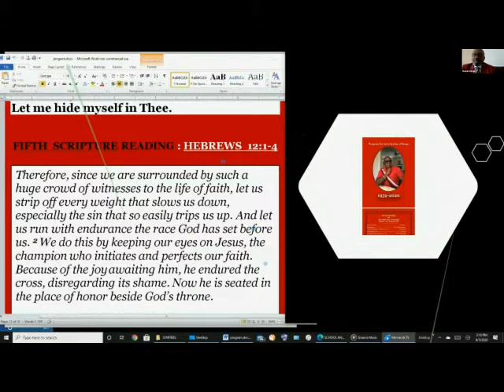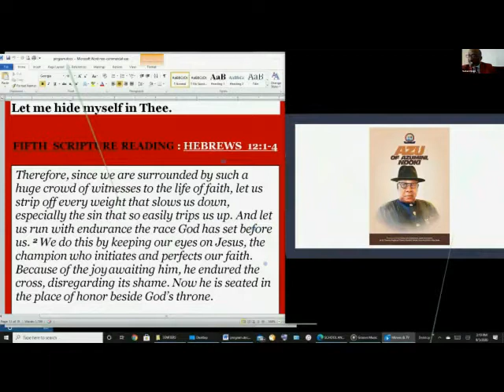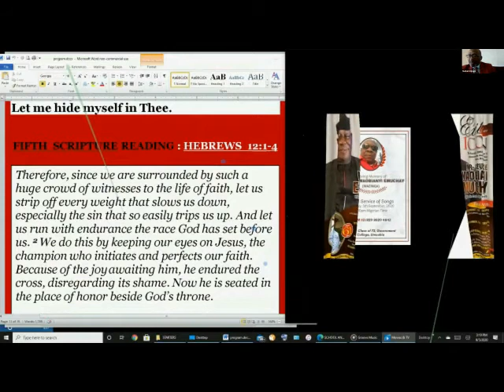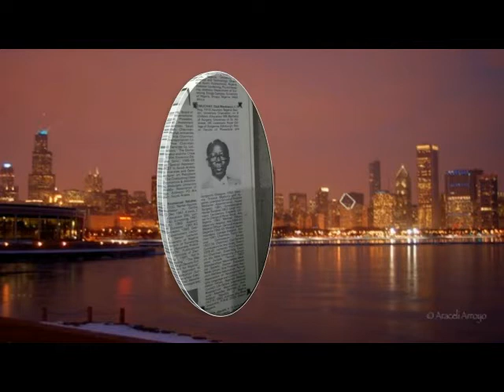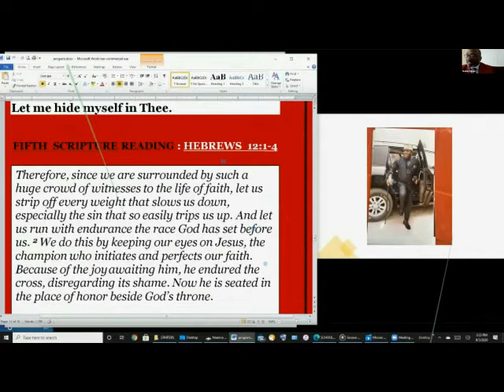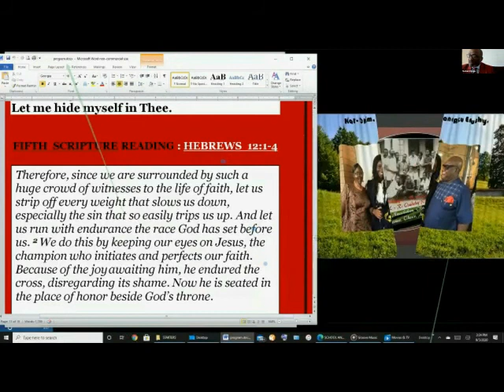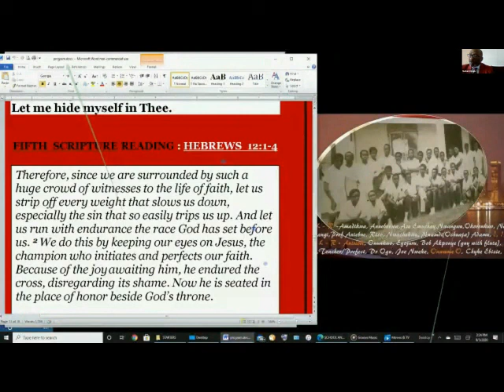THE GREAT DUMS EJIOGU SHOOTING STRAIGHT FROM THE HEART - EULOGIZING AZU EMUCHAY.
Recorded by Dr Kenneth Nwosu.
Produced by Professor Ikem Nkanginieme.
Credits to Barrister Don Egbuchulam.